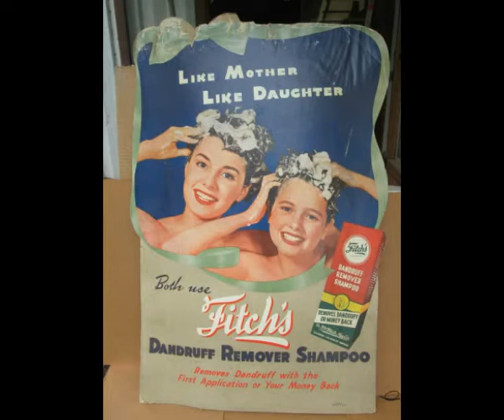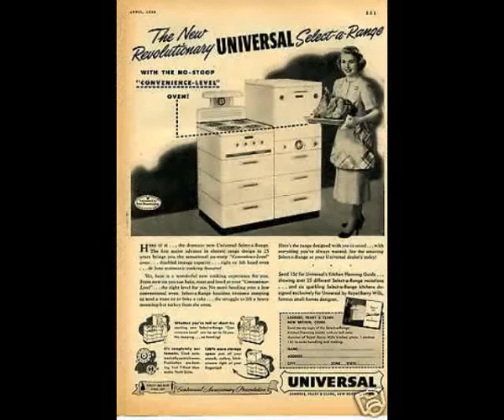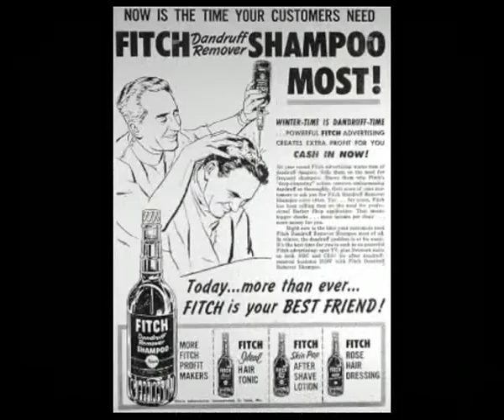Win! 1947 Kaiser and Frazer!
Phil Harris, Alice Faye Show,  Kaiser Frazer contest giveaway by Fitch's Shampoo.